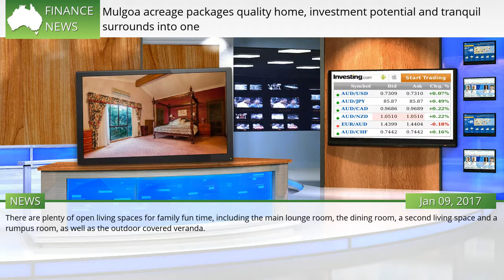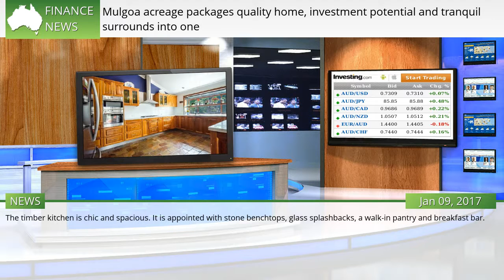Mulgoa acreage packages quality home, investment potential and tranquil surrounds into one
A GRAND, character home in Mulgoa nestled in a forest-like setting is sure to attract nature-lovers. Enjoy a hot cuppa with the acreage’s serene, leafy views from nearly every room, as it is surrounded by almost 3ha of bush and greenery. The main house at 110-121 Park River Close has four bedrooms, all with built-in wardrobes, as well as a separate study, which could be used as a fifth bedroom.  #1021